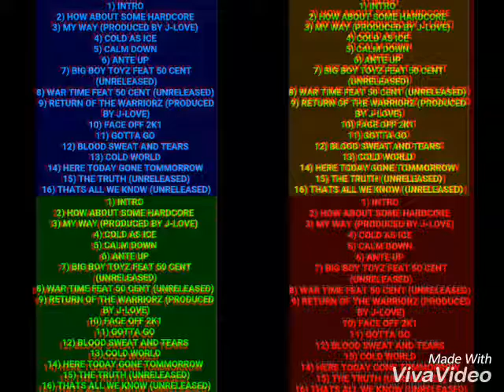PRINCE ORIGINAL: PRESENTS J-LOVE & MOP THE UNDERGROUND LEGENDS @